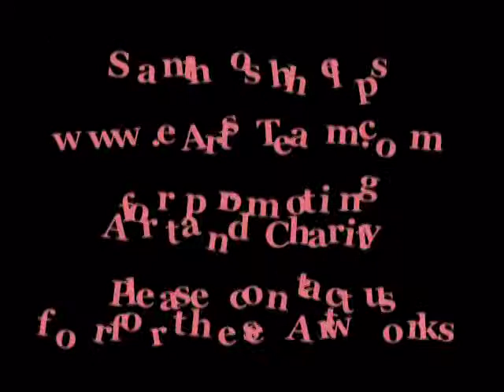Santhosh an Artist from Kerala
Santhosh is an Artist from Kerala who do works in Bronze, Oil painting, Digital medium, Pencil and more... He helps for promoting Art and charity..